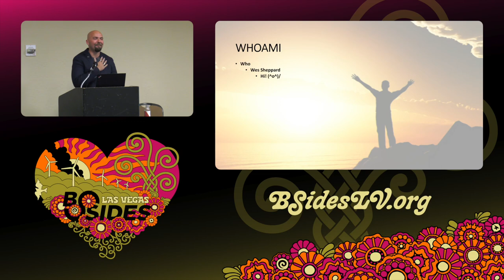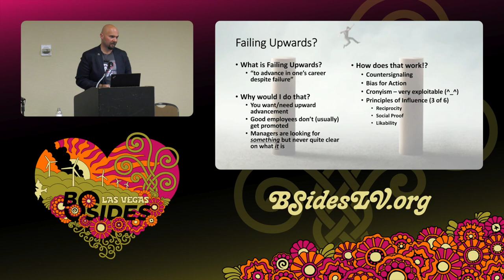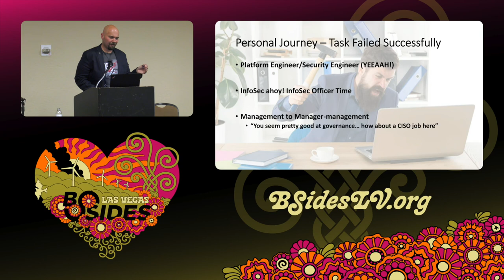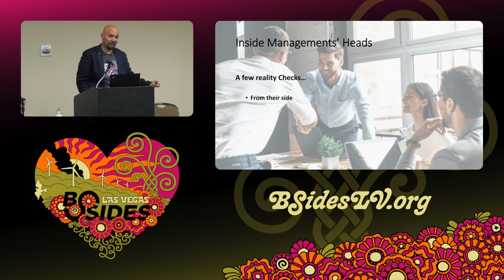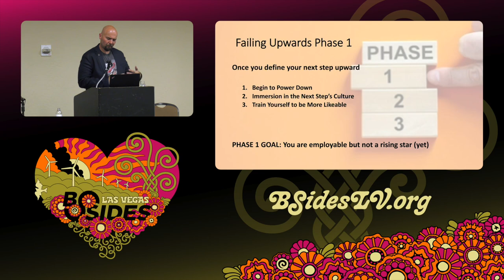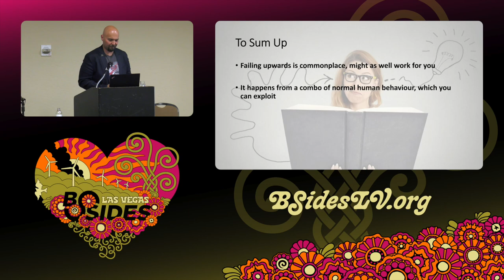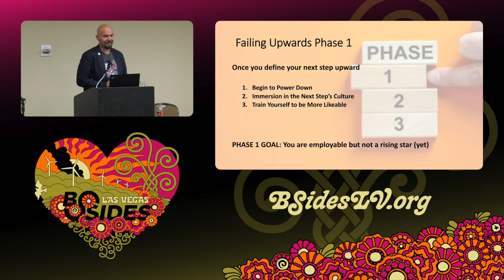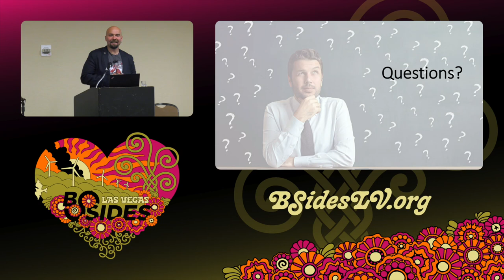HG - Failing Upwards: How to Rise in Cybersecurity by finding (and exploiting) your weaknesses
Hire Ground, 10:30 Tuesday

One day as an sysadmin I was asked to just deal with the WAF one day and now I’m a CSO, 18,000 miles, 5 countries and 6 years later. How did this happen?!

Full disclosure: I’m a mediocre sysadmin, an okay engineer, an acceptable architect, and a reasonably good infosec officer. What links them, and my rise through the corporate layers, is that at one point or another my hard work hit a wall and they said “you know what? You’ve done well but how about you head upward while the more apt people finish what you started?”

So here I am, rising far too quickly, doing just enough to keep the Imposter Syndrome at bay, and somehow succeeding at (cybersec) business without really trying. Come find out how!

Wes Sheppard